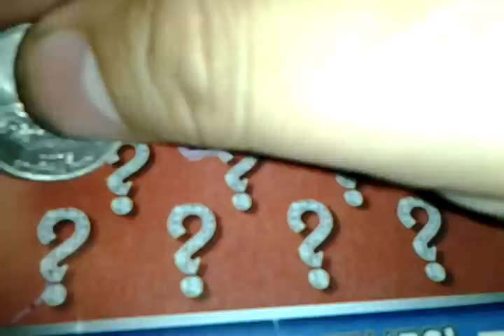Florida lottery scratchoff #1499